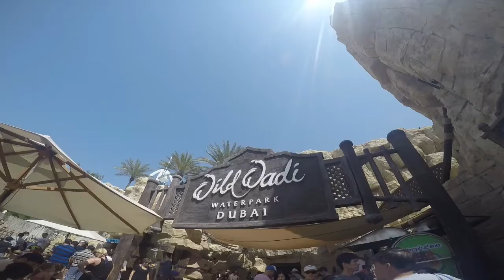Wild Wadi, Dubai UAE